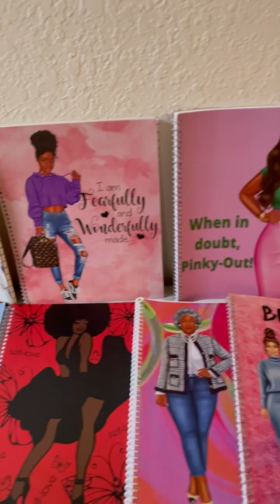Charming Gal Boutique on Etsy